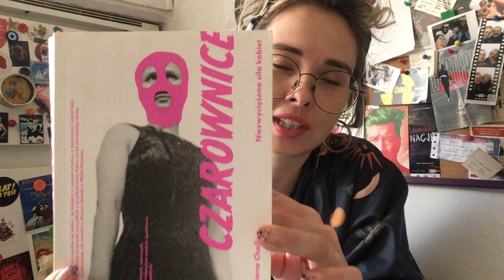3 minuty o... "Czarownice. Niezwyciężona siła kobiet", Mona Chollet | Odcinek 25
💁🏼‍♀️⏰  3 minuty o...  💁🏼‍♀️⏰
Odcinek 25: "Czarownice. Niezwyciężona siła kobiet", Mona Chollet, tłum. Sławomir Królak, Wydawnictwo Karakter 2019. ⚡️🔥✊🏻❤️💯

3 minuty o... to formacik, w którym Kaja Klimek opowiada o komiksach i (czasem) książkach. I jest dokładnie tak: 3 minuty (czasem ździebko dłużej!), krótko i na temat! 🤓

Wspominam o komiksie:
⚡️"Twarz, brzuch, głowa", Wandy Hagedorn i Oli Szmidy, Kultura Gniewu 2021.